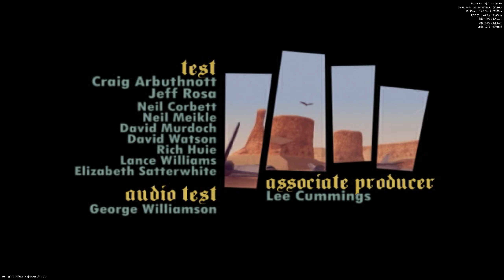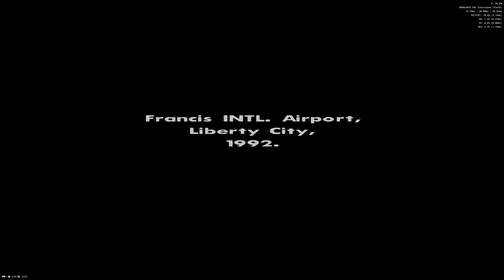GTA SA PS2 | Big Smoke intro | 1440P JackalBlender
PCSX2 v1.7.5554
The radiosity filter (atmosphere VFX) is deactivated due to a glitch, sorry for the inconvenience :/

My PC :

XTX AMD Radeon RX 7900 XT 20 GB
Silicon Power SSD M.2 PCIe NVMe 2 TB
Samsung SSD 860 EVO SATA3 1 TB
32 GB Ram DDR4